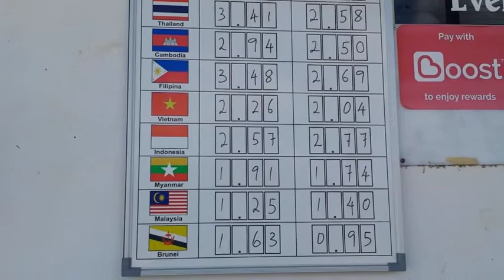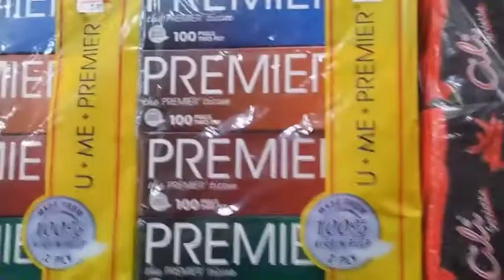PKP tahap 4 hari yang boring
boring.